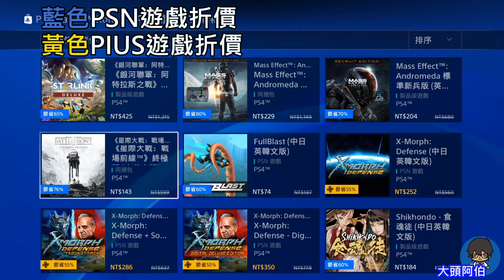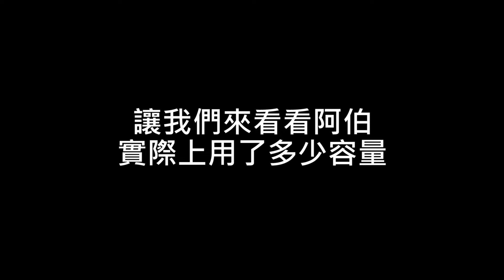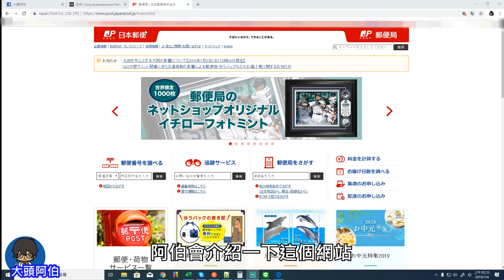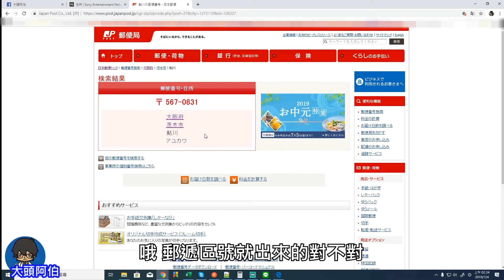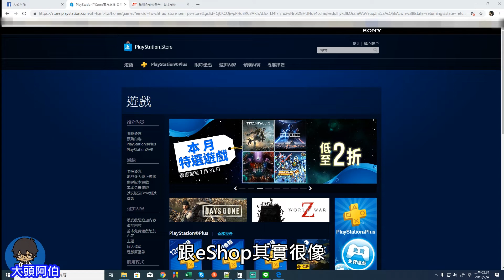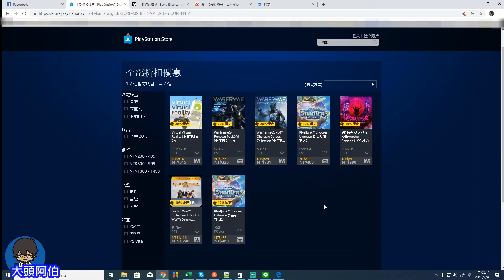【阿伯來教學】PSN 詳細說明與註冊教學，剛買PS4玩家必看阿~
教學片出來啦~這次的教學隔很久
有觀眾詢問阿伯PSN 跟PSN PLUS 的差異
所以就做這影片出來啦～～～

如果你是最近剛買PS4
阿伯強烈建議，
在Plus 遊戲特價期間，
好好的使用試用天數來買超便宜遊戲

註冊PSN帳號(日本) 5:47

大家準備好爆米花~來觀看吧~
也歡迎分享您的看法與選擇～～

定閱資訊，如果覺得阿伯影片不錯的話

如果有想知道的相關影片，
也可以在影片下方留言讓阿伯知道歐！！